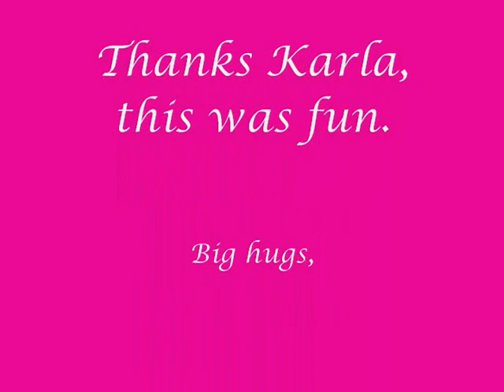VR for Scrapologist - Ain't Got Time for That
I hope that I did not upset anyone with my opinions on how I feel about some of these things. This was fun Karla and a great way to get some things off of my chest.
God Bless,
Sherry